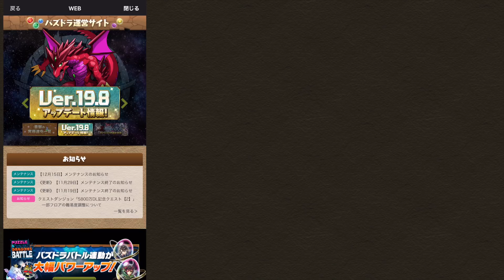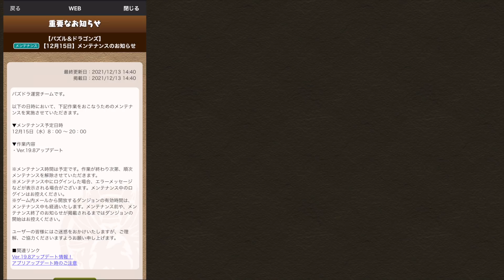木属性救済！？クリスマス「メノア」がきたー！！！【パズドラ】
ちょっと頑張らないといけないですねぇ…

ファンレター等はこちらにお願いします！
〒107-6228
 ミッドタウン・タワー 28F　なっち宛